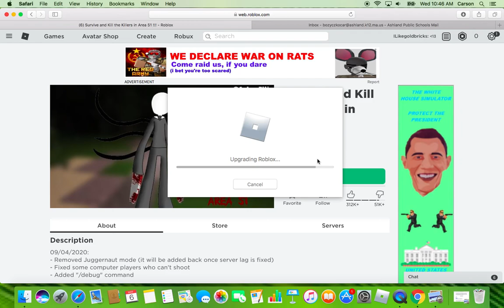survive the killers at Area 51! (part 1)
this video is funny pls watch